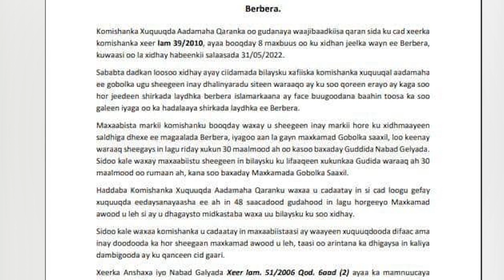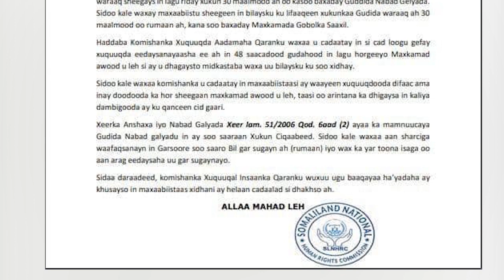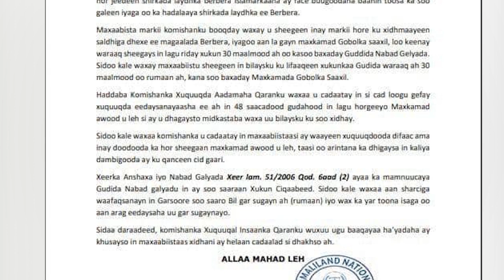Xukuumadda Somaliland Oo Berbera Ku Xirtey 8 Dhalinyaro Ah Oo Facebook Cabasho Ku Qorey...